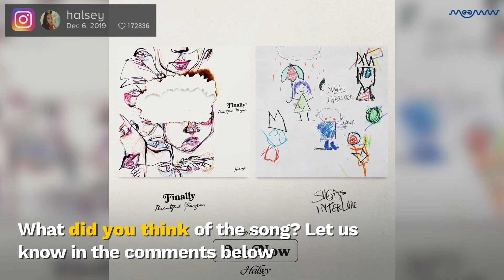Halsey Drops Two New Songs From "Manic" Including Collab With Suga From BTS | MEAWW